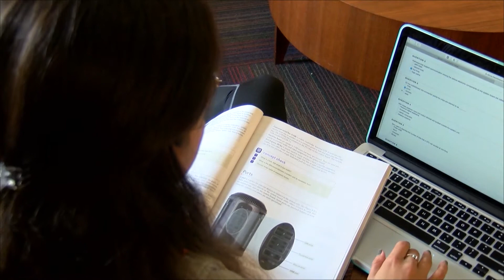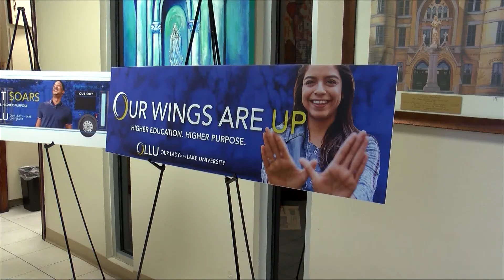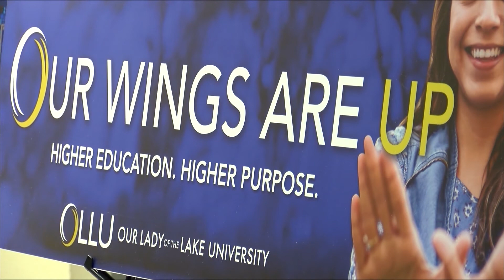The Lake Front Newscast for October 6, 2017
This week we tell you more about the "Wings Up" summer tuition grant for 2018, and hear student reactions on the Las Vegas shooting.